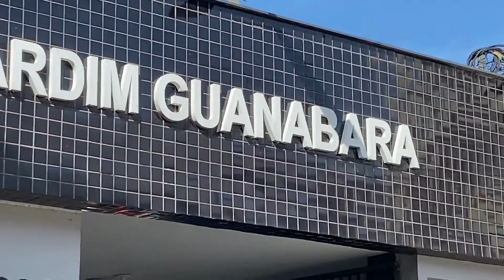Coral Iate Clube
Seja sócio do mais seguro e belo clube do Brasil, onde a sua alegria começa aqui.